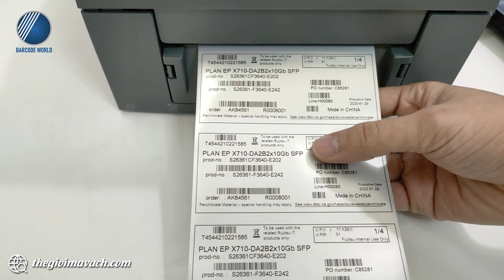Giới thiệu và demo máy in tem decal xi bạc GoDEX G530 (300dpi, 102mm/s) - Thế Giới Mã Vạch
🍀 Decal xi bạc là một trong những chất liệu tem có độ bền cao, đẹp mắt và khả năng chống chịu tốt với các điều kiện làm việc khắc nghiệt về nhiệt độ hay độ ẩm. Tuy nhiên, đây lại là chất liệu khó nhằn trong việc tạo thông tin, hình ảnh lên bề mặt.
🍀 GoDEX G530 là một trong những dòng máy in nổi bật với khả năng in tem decal xi bạc sắc nét, rõ ràng nhờ công nghệ in hiện đại và độ phân giải đầu in lên đến 300dpi.
🍀 Máy in decal xi bạc GoDEX G530 lần lượt cung cấp đến người dùng những tính năng in ấn hiện đại, ổn định với chi phí đầu tư tiết kiệm.

🌺Trong video, chuyên viên của Thế Giới Mã Vạch gửi tới bạn khả năng làm việc thực tế của máy in tem decal xi bạc GoDEX G530.
Nội dung video gồm các phần như sau:
- 00:38 : Giới thiệu linh kiện đóng gói cùng GoDEX G530.
- 01:36 : Giới thiệu cấu trúc bên ngoài và bên trong máy in tem xi bạc GoDEX G530.
- 03:33 : In test trên decal xi bạc, kiểm tra chất lượng tem.

👉 Thông tin và thông số kỹ thuật chi tiết của máy in tem decal xi bạc GoDEX G530